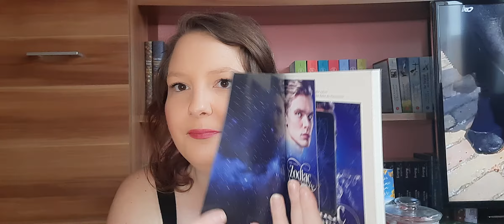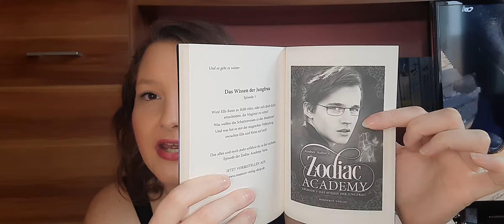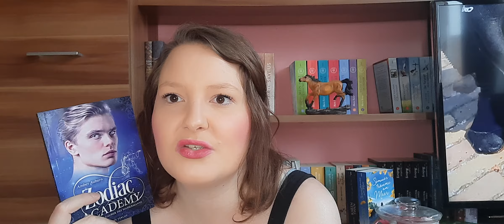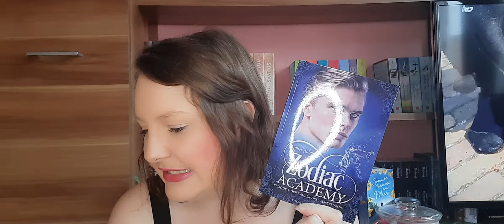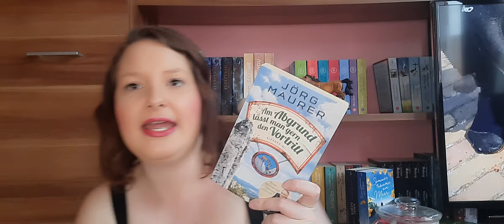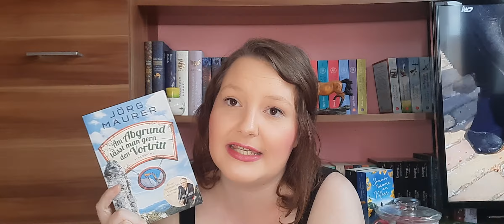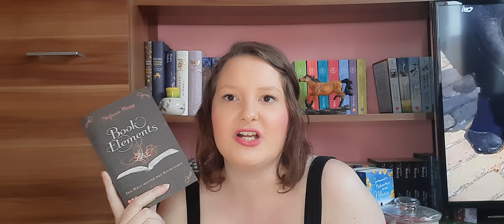Zodiac Academy Band 2/ Am Abgrund lässt man gern den Vortritt Band 10/ Book Elements Band 2/ Rezi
Buch:

Am Abgrund lässt man gern den Vortritt Band 10: *
Zodiac Academy Band 2: *